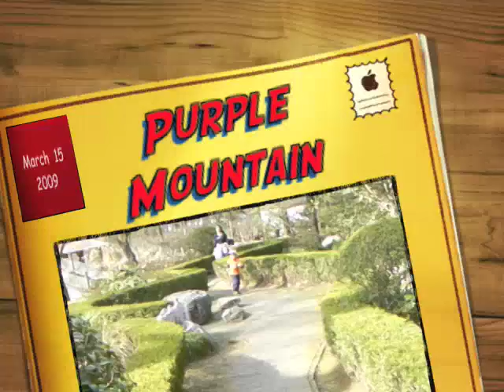Purple Mountain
We visited Purple Mountain for the Plum Blossom Festival with Helio and Rossil.